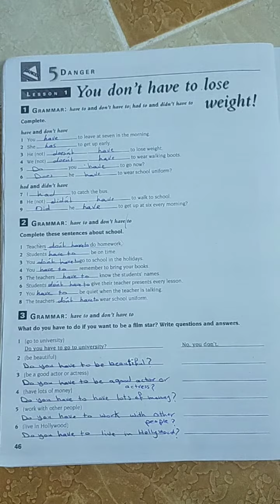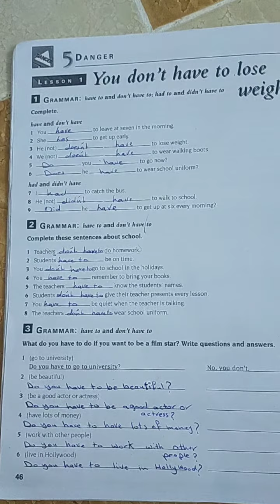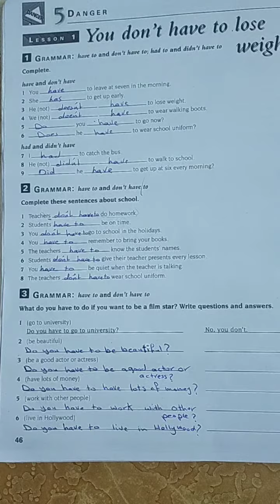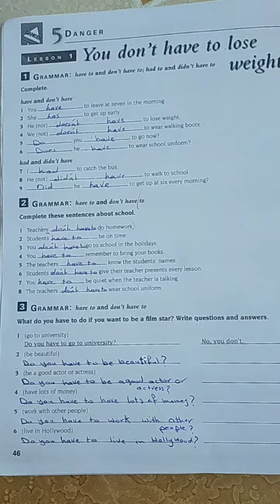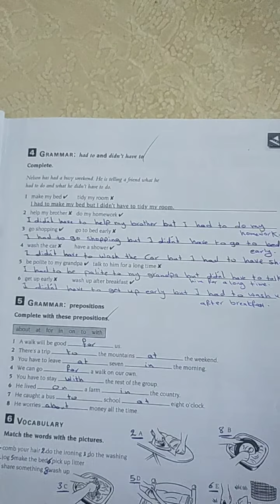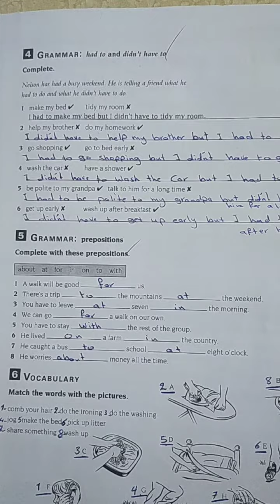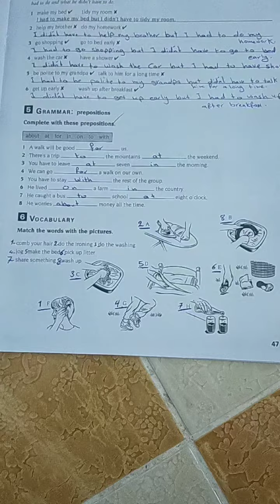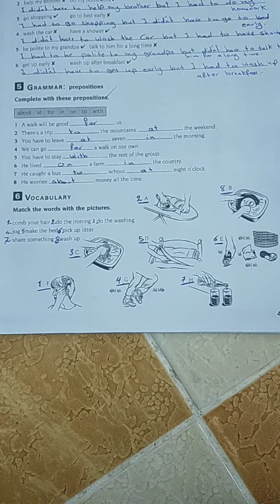activity unit 5-lesson 1